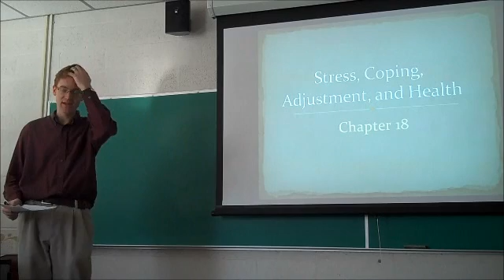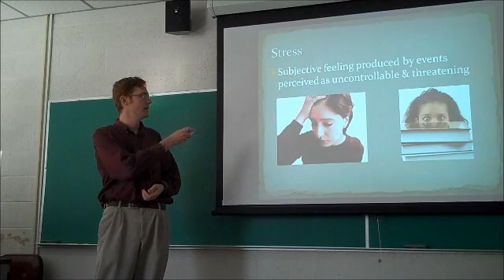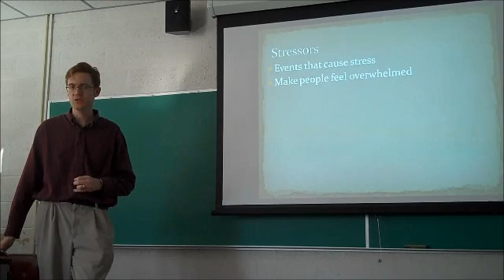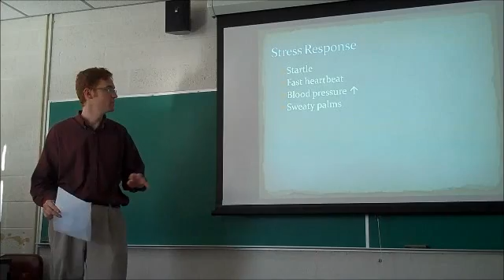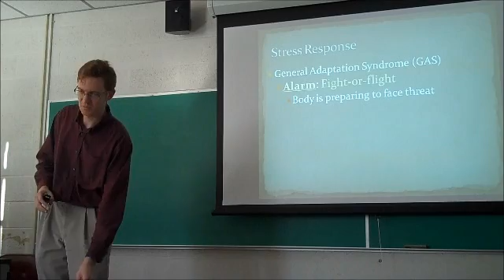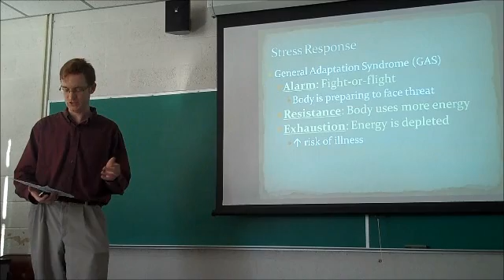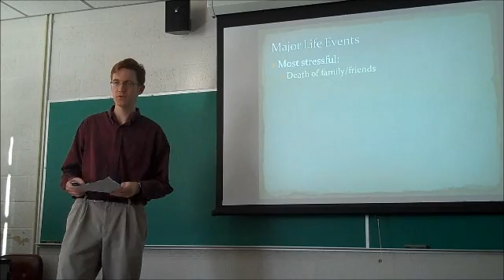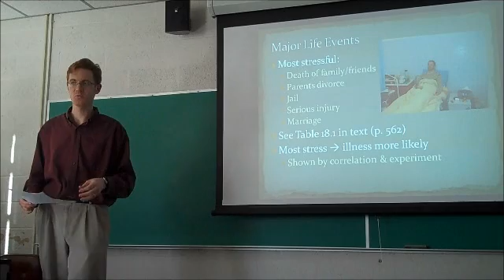Psych of Personality - Stress, Coping, Adjustment, and Health - Part 1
Lecture over psychology of personality and health